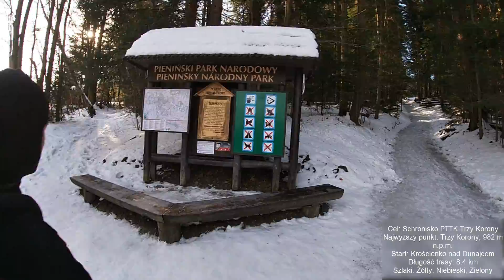Trzy Korony i Zamek Pieniński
Dystans (Distance): 8.4 km
Suma podejść (The sum of the approaches): 774 m
Suma zejść (Total descents): 735 m
Region (Area): Pieniny
Najwyższy punkt (The highest point):  Trzy Korony, 982 m n.p.m.
Cel: Schronisko PTTK Trzy Korony
Szlaki: Niebieski, Żólty, Zielony
Punkty GOT: 16

Trasa (A trip route):

Krościenko Nad Dunajcem - Toporzysko - Banków Gronik - Polana Wyrobek -
Zamek Pieniński - Trzy Korony - Schronisko PTTK Trzy Korony

Trasa bardzo zróżnicowana pod względem terenu. Długie i wysokie podejścia.
Ruiny zamku dosyć obskurne ale ciekawe.
Widok z tarasu widokowego na Trzech Koronach nie zapomniany!